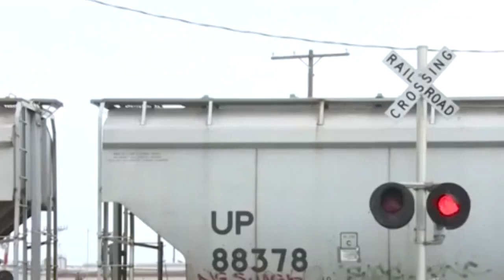【社会奇闻】19岁怀孕女模为拍照被火车撞击身亡 距离和男友结婚只有3天